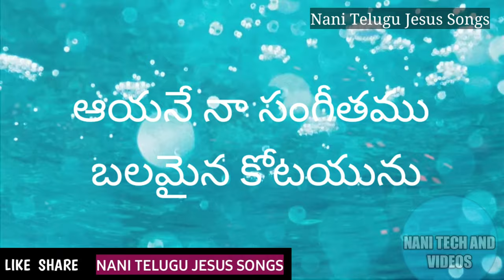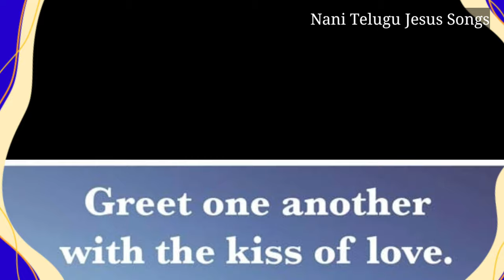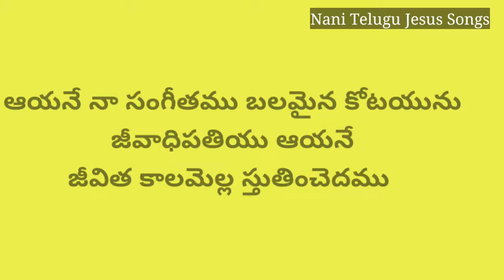ఆయనే నా సంగీతము బలమైన కోటయును ayane na sangeethamu telugu jesus songs